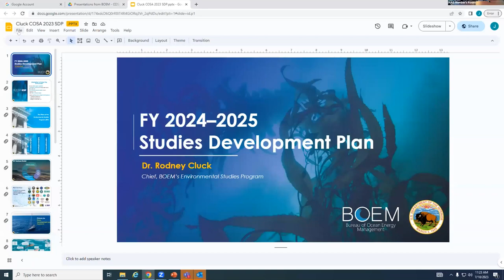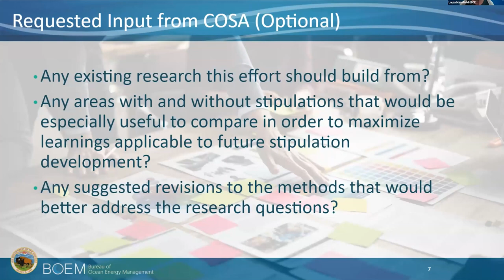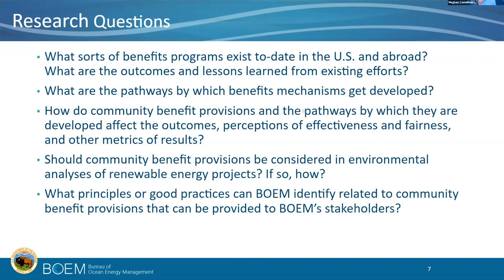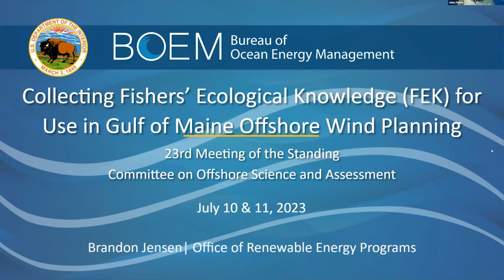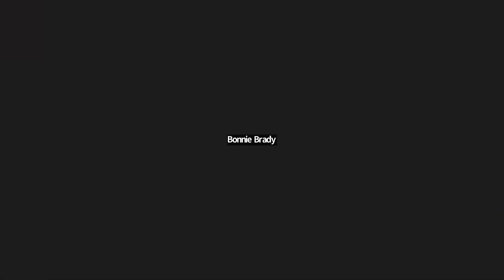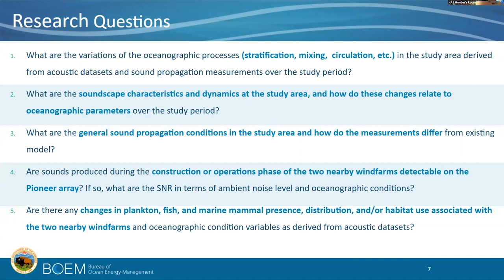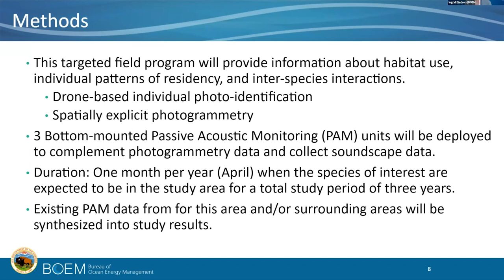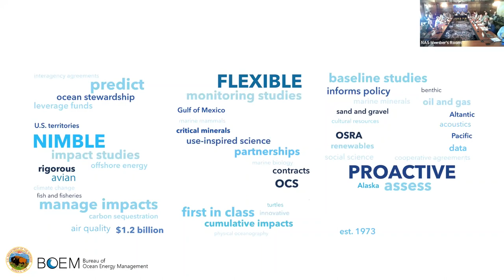Committee on Environmental Science and Assessment for Ocean Energy Management: July Meeting, Day 1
The purpose of this meeting was to provide feedback on select study profiles from BOEM’s 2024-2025 Studies Development Plan.